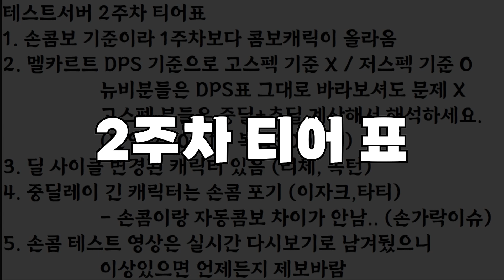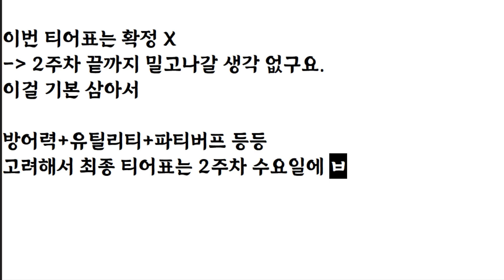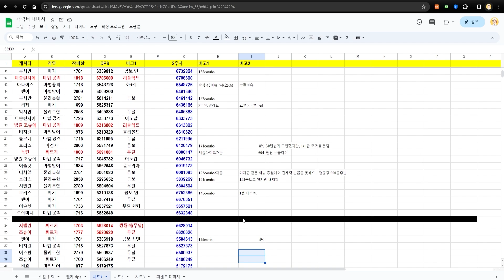밸패 2주차 캐릭터 DPS 티어 오픈! [ 테일즈위버 밸런스패치 ]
멜카르트 DPS를 기준으로 잡은 티어표입니다.
초반에 설명 부분 꼭 확인하고 봐주셔야 잘못된 정보 피하실 수 있습니다.

최종 티어표는 수요일에 마무리하겠습니다.